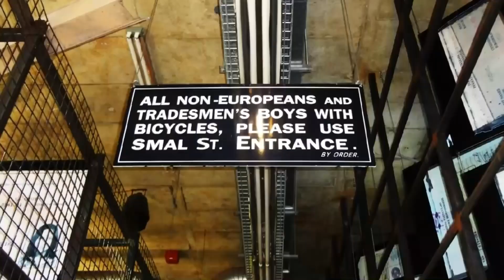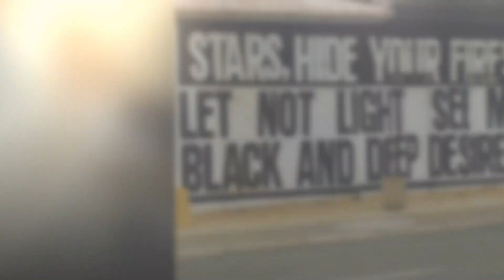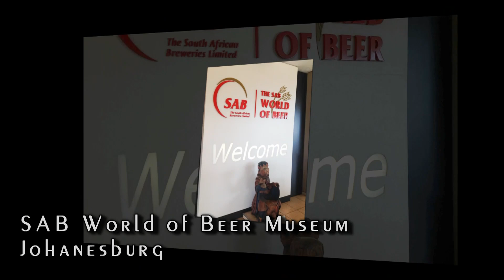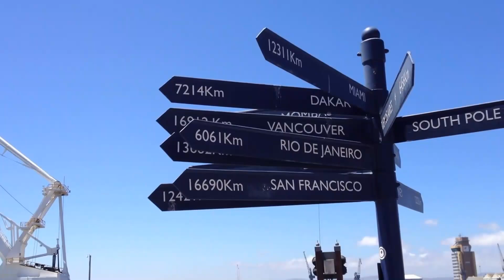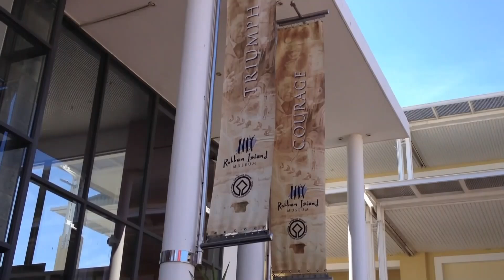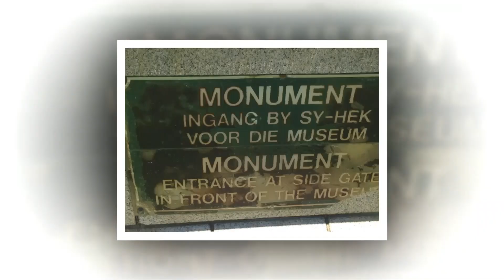My Voyage to South Africa - Johannesburg and Cape Town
After a rough patch in my life, a 3 year, 3 losses rough patch. I found myself in need of revitalizing my spirit and faith in humanity. Cape Town remedied my ailing and much more.

Once again, I learned that a lifetime of friendship begins by merely saying hello to someone you meet along the way. It was 4 years ago when I met Jaco Lourens and became leather kin in all of 108 hours at a time in our lives when we both believed nothing was impossible.

As life would have it once again I believe that to be true thanks to him, his partner Herman Groenewald, their boy bear and the leather tribe of Cape Town Lourens Botha, Craig Barrowman, Henry Maritz, Johnnie Autard, Neil Stowe and a host of other kind souls who took the time to say hello and laugh at me, with me and just enjoy life for a change.

Sadly, while I was in Cape Town I received the the dreadful news that my mentor and father figure if you will, Bob Tomasino was killed in a car accident. Soon after my departing SA, while in London Nelson Mandela had also passed away. May their souls, lives and wisdom continue to inspire the masses and light a path to joyous times as when they walked this earth.

Thank you Cape Town, SA!

I'm already planning on my next adventure with all of you in mind.